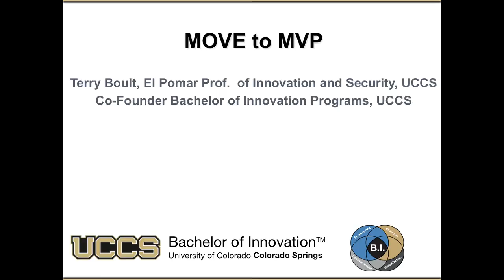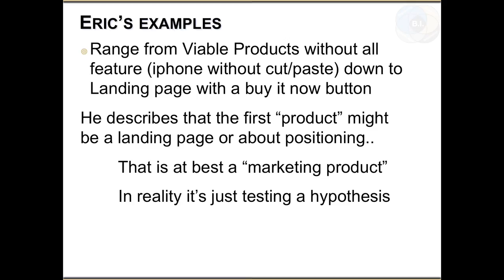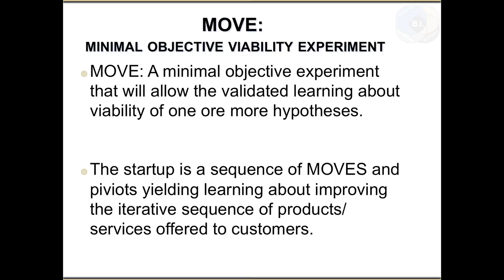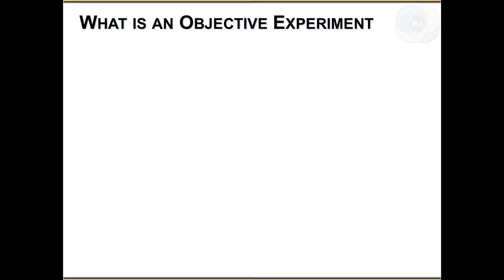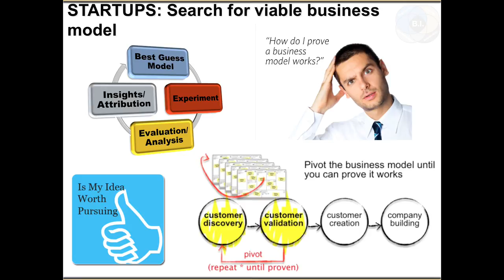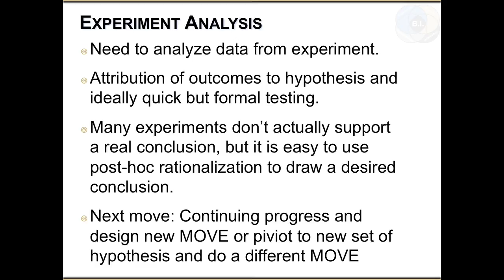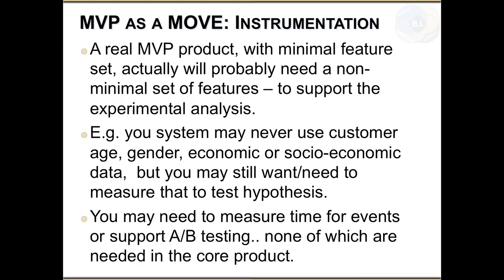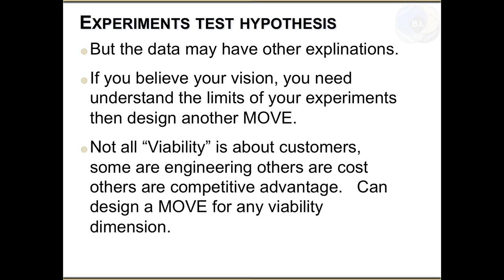Move to MVP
Talk as part of StartupWeek 2015 in Colorado Spring.  Talk is on Lean startup concepts and why Minimal Objective Viability Experiment (MOVE) has advantages over the Minimal Viable Product approach.  Discussion on experiments and hypothesis testing.